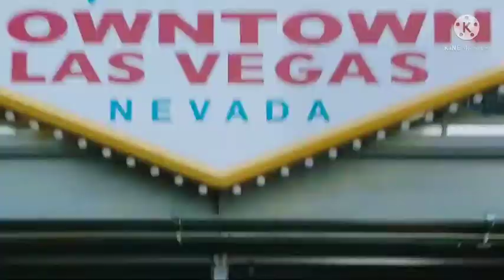Protection to use kiya tha na🤣 without protection fun between gf-bf🤭nithin love story💘soft scene💝💝💝💝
First_night
Hot_first_night
Romantic_first_night
Romance_first_night
Hot_scene_first_night
Sexy_scene_first_night
Sexy_full_night_hot
Sexy_love
Night_love_hot_status
Sexy_story_of_love
Sexy_baby_girl
Sexy_hot_romance_night
Sexy_first_night_scene
Hot_status
Hot_giral_romance
Hot_sexy_status
Hot_sexy_full_night_scene
Lip_kiss_with_feelings
Full_sexy_status
Hot_girl_romance_status
Nude
Sexy_nude
Sexy_nude_body
Nude_girl_sexy
Hindi_sexy_serial
Hot_girl_naked
Sexy_nude_video
Sexy_hot_nude_videos
Hot_mood
Sexy_scene
Sexy_kamar
Sexy_suhagrat_status
First_suhagrat_scene
Sexy_serial
Hot_&_sexy_romantic_scene
Sexy_&_hot_status
Hot_gf_bf
Hot_bed_scene
Hot_bedroom_scenes_status
Bed_romance_status_sexy
Bollywood_movie_romantic_scene_latest
Heroine_suhagrat_scene
Hot_actress_romance
Hot_kissing_scene
Actress_kissing_scene_sexy
Sexy_kissing_on_bed
Sexy_kamar_status_scene
Sexy_hot_body_nude
Kissing_scene_famous_in_love
Buzz_whatsapp_status
Hot_&_sexy_bed_scene
Hot_bedroom_romantic_scene
Hot_first_fight_scene
Hot_first_night_scene
Serial_cute_couple_romance
Cute_love_status
cuty_love_status_scene
Hot_pretty_girl
Bedroom_sexy_scene_in_the_night
Sexy_night_bed_scene
Sexy_first_love_kiss
Sexy_girl_full_romance
Hot_husband_wife
Sexy_gf_wife_bf_husband
Sexy_mood_romance
Hot_sexy_mood
Hot_romantic_videos_of_hindi_tv_serial_status
Hot_sexy_girl_romance
Sexy_tamil_girl_love_marriage
Sexy_actresses_hot
Sexy_actresses_dresses
Hot_serial_romance
Sexy_nude_scenein_serial
Hot_dresses_actress_status
Cute_Tamil_girl_sexy
Nude_night_status
Sexy_love_story
full_body_romance
sexy_romance_husband_wife
husband_wife_sexy_status_202q
new_love_story_scene_2021
hot_love_story_status_2021
nude_love_status_2021
hot_sexy_actress_status_in_serial
love_hot_cute_girl
cute_girl_love_romance
cheating_sexy_gf
sexy_story_nude_night_full_video
hot_sexy_actresses_full_video
4K_ultra_hd_video
very_hot_scene
night_hot_full_video
tamil_girl_sexy
sexy_bollywood_scene
sexy_serial_scene_hindi_new_2021

🎬🎬CONTENT CREDIT IN THIS VIDEO🎬🎬

             ▪️this video is just to entertain and fresh mind viewers,never be spread hate for anyone  through this video and it's content.√√√√√√√√√√√√√